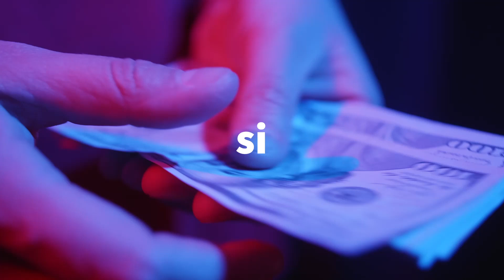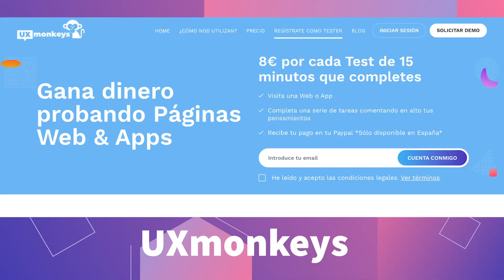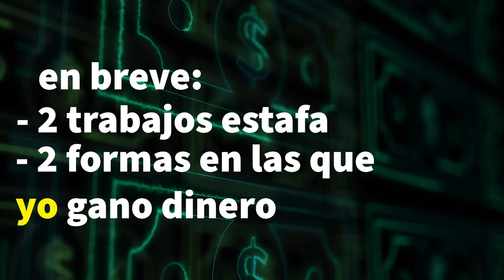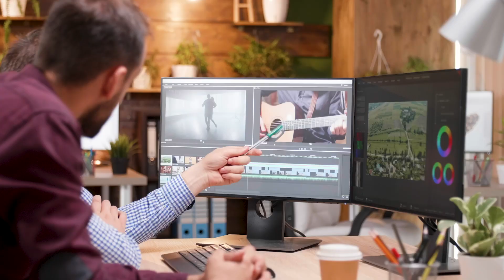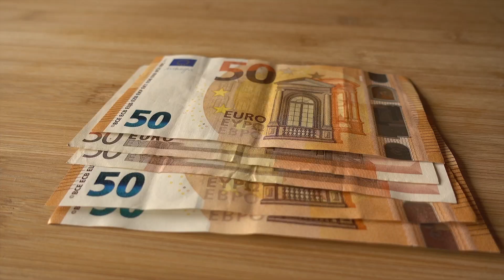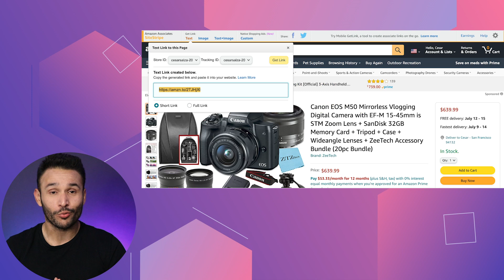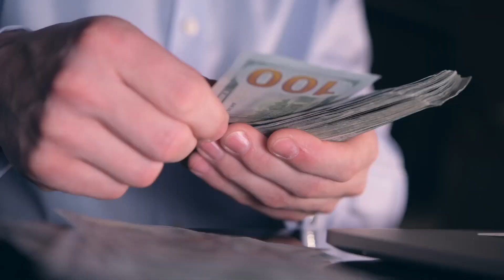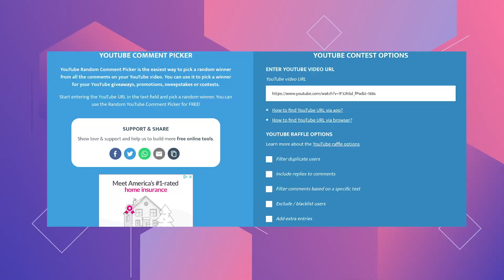🤑7 Formas REALES de Ganar Dinero en Internet y 2 ESTAFA! | 2024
✅ Te explico en este video cómo puedes ganardinero REAL desde Casa. Te voy a explicar cuáles son esas empresas que te ofrecen trabajo online si quieres un empleo remoto de verdad y tener un ingreso parcial o fijo, simplemente realizando trabajos y siendo empleado a través de Internet.

Estas alternativas te harán tener ingresos fijos y reales, sin que debas invertir nada. También te voy a contar de algunas estafas que te debes alejar si no quieres perder tu tiempo.

00:00 Gana dinero online GRATIS
00:43 Trabajo desde casa: se un probador de Internet
02:14 trabajos digitales desde casa para ganar dinero
03:42 Trabaja como asistente virtual en Internet
05:41 Cómo ser freelancer
07:01 Conseguir trabajo en Internet
08:46 Marketing de afiliados para ganar dinero
10:30 Peores formas de Ganar Dinero por Internet
11:26 Mejor forma de Ganar Dinero por Internet